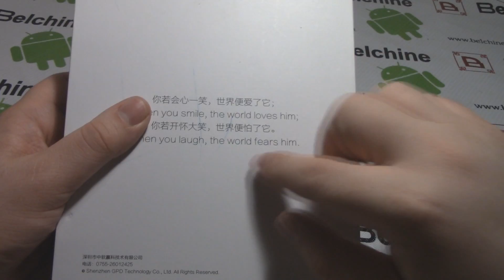Unboxing : GPD XD - La Nintendo DS like - Belchine.net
GPD est une boîte chinoise de console Android. la XD semble jouer de ce smiley en proposant une console ayant une grande ressemble avec la Nintendo DS